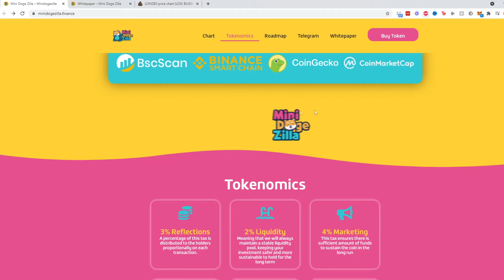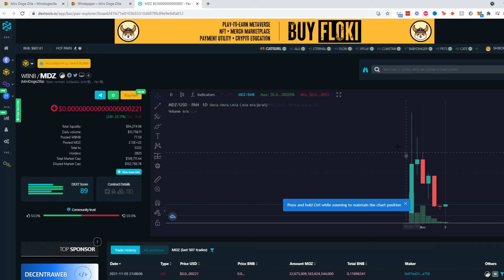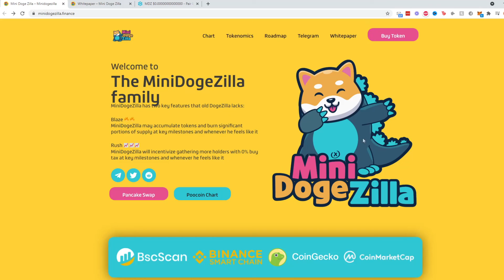Mini Doge Zilla - Next 100X Gem?! Project Review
Welcome to Crypto Crusaders where we dominate the crypto one coin at the time!

⚔️ BEWARE OF SCAMMERS POSING TO BE ME IN THE COMMENT SECTION BELOW I WILL NOT REPLY WITH ANY FORM OF SOCIAL MEDIA, ONLY PLACE YOU CAN FIND ME IS MY DISCORD CHANNEL IN DESC LINK ⚔️

Let me know what you want me to cover next!